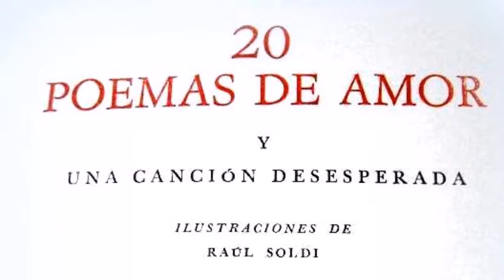PABLO NERUDA Poema 1 - 20 poemas de amor y una canción desesperada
PABLO NERUDA. 20 poemas de amor  Poema1  Cuerpo de mujer. Poesia en la voz de por Cesar Gomez. Ilustraciones de Raul Soldi.
Musica de Doug Maxwell   Solo Cello Passion.

Cuerpo de mujer, blancas colinas, muslos blancos,
te pareces al mundo en tu actitud de entrega.
Mi cuerpo de labriego salvaje te socava
y hace saltar el hijo del fondo de la tierra.

Fui solo como un túnel. De mí huían los pájaros
y en mí la noche entraba su invasión poderosa.
Para sobrevivirme te forjé como un arma,
como una flecha en mi arco, como una piedra en mi honda.

Pero cae la hora de la venganza, y te amo.
Cuerpo de piel, de musgo, de leche ávida y firme.
Ah los vasos del pecho! Ah los ojos de ausencia!
Ah las rosas del pubis! Ah tu voz lenta y triste!

Cuerpo de mujer mía, persistiré en tu gracia.
Mi sed, mi ansia sin límite, mi camino indeciso!
Oscuros cauces donde la sed eterna sigue,
y la fatiga sigue, y el dolor infinito.